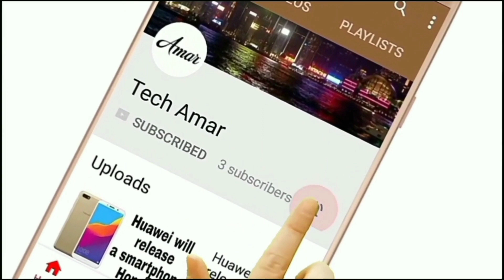How to Play PUBG mobile In 1-2GB Ram Devices 100% Working|Samsung J2||PUBG Unsuported Fix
How to Play PUBG mobile In 1 GB Ram Devices 100% Working
HOW TO PLAY PUBG MOBILE IN 1GB AND 2GB RAM||NEW EMULATOR TO PLAY||100% WORKING||

Watch all types of video and how to work's

pubg mobile on 1gb ram pc,pubg mobile 1gb ram download,pubg mobile 1gb ram config
run pubg mobile on 1gb ram,pubg mobile requirements 1gb ram,how to run pubg mobile on 1gb ram phonepubg mobile with 1gb ram,how to play pubg mobile on pc with 1gb ram